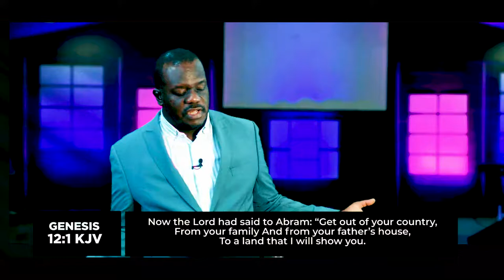How To Use The Bible Part 8